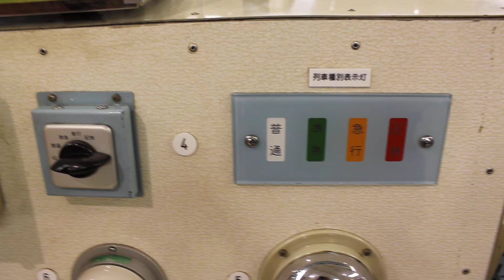近鉄の列車種別表示灯を操作してみました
こちらも近鉄奈良線開業100周年記念鉄道まつりにて、近鉄の列車種別表示灯を操作してみました。